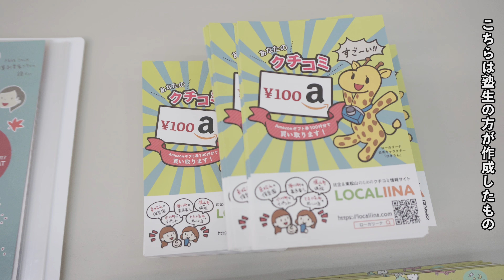93比企起業塾成果発表会Vol2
Timber VLOG